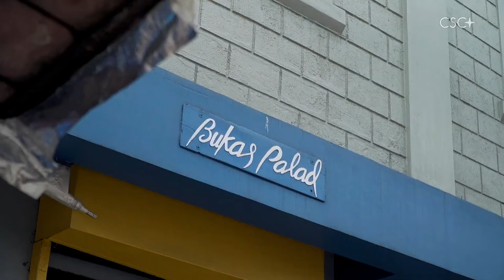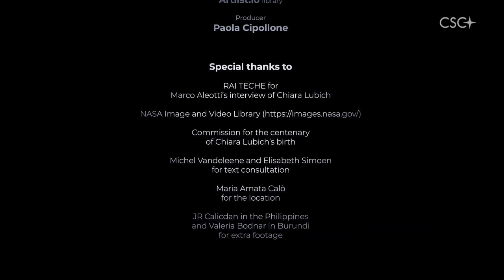Vantage Point - Celebrating 100 years of Chiara Lubich